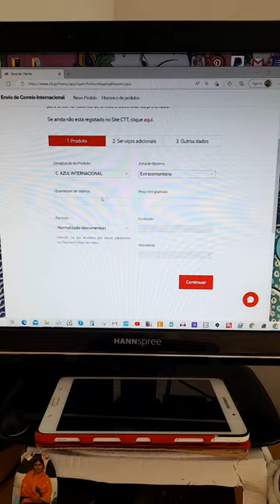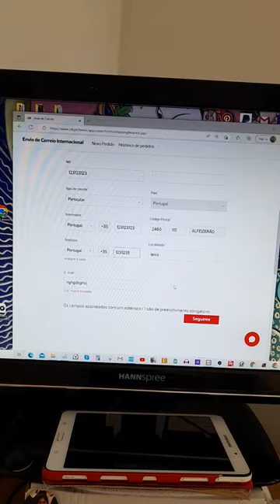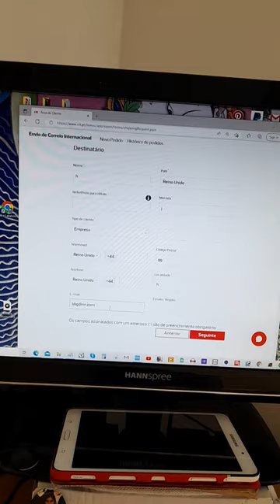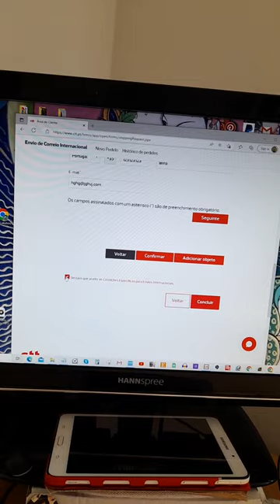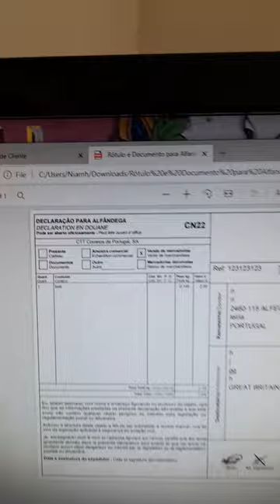Ctt - how to Create a label to send an International Parcel from Portugal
How to use the Ctt site in Portuguese to create a label to send a parcel outside the EU. If you just show up at a Correios shop (Post Office) in Portugal, hoping to post a parcel to the UK, they will send you home to make one of these labels! It's a tad tricky to navigate the site, so here's how.

Don't worry too much about the customs codes, you don't have to get it exactly right ;)
Here's the one I used :
 52121410   (Woven, fabrics, cotton)

You will not be quoted a price on the Ctt site - that happens in the Post Office.